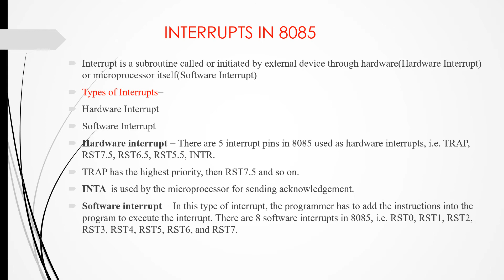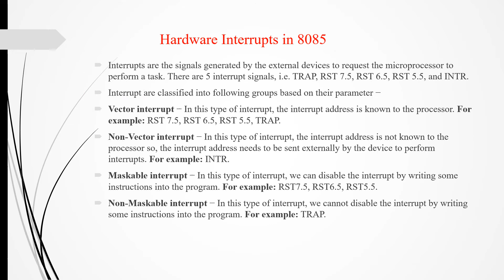Types of Interrupts and Addressing modes in 8085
CS -2  Standard -XII